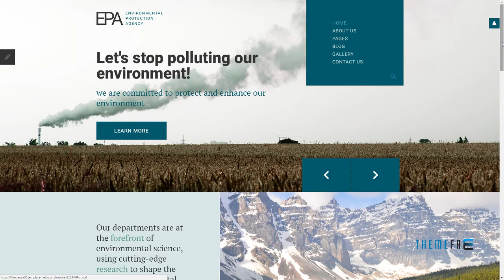EPA Responsive Joomla Template TMT | Free Template Skylar Kaiden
Overview features :

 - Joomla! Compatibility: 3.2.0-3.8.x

 - Additional Features: Advanced Theme Options, Sliced PSD, Alternative Module Layouts, Back To Top Button, Commenting System, Crossbrowser Compatibility, Dropdown Menu, Favicon, Google map, Google Web Fonts, Modules Bundle Install, Quickstart Package, Sample content, Social Options, Sortable Gallery, Tabs, Tag Cloud, Tooltips

 - Coding: 1170 Grid System, 960 grid system, CSS 3, HTML 5, JQuery, Semantic Code

 - Features: Admin Panel, Bootstrap, Responsive

 - Functionality: Blog, Forum, Gallery

 - Gallery Script: MixItUp

 - Joomla! Modules: Articles - Newsflash, Articles Single, Camera Slideshow, Bootstrap Collapse, Bootstrap Tabs, TM Ajax Contact Form, Komento

 - Web Forms: Contact Form, Login Form, User Registration, Search Form

 - Width: 2050px